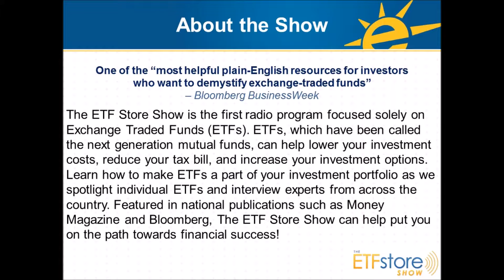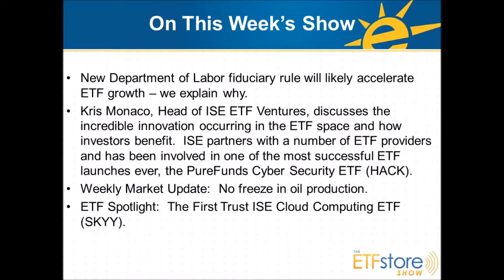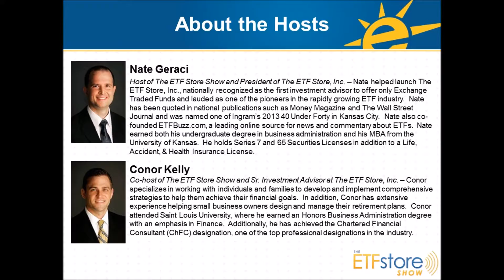ISE’s Kris Monaco on ETF Growth & Innovation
Kris Monaco, Head of ISE ETF Ventures, discusses the incredible innovation occurring in the ETF space and how investors benefit.  ISE partners with a number of ETF providers and has been involved in one of the most successful ETF launches ever, the PureFunds Cyber Security ETF (HACK).  Nate and Jason also spotlight the First Trust ISE Cloud Computing ETF (SKYY).